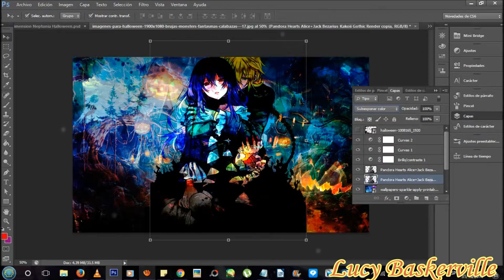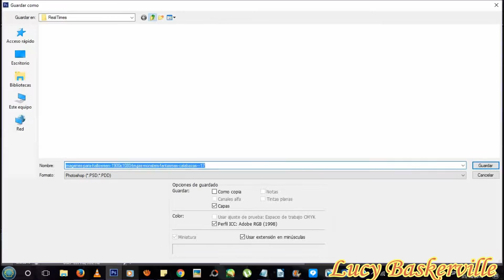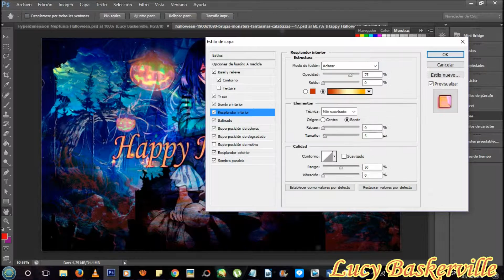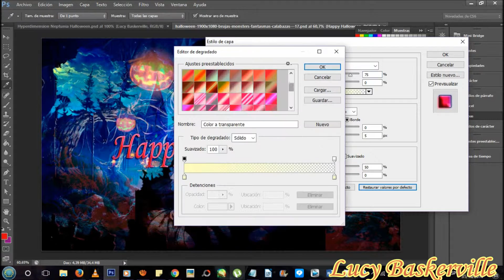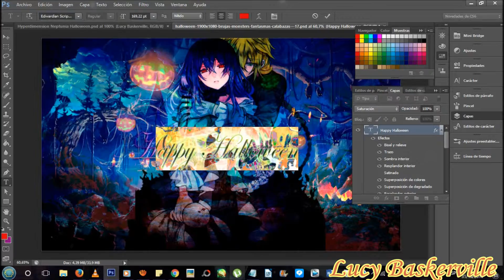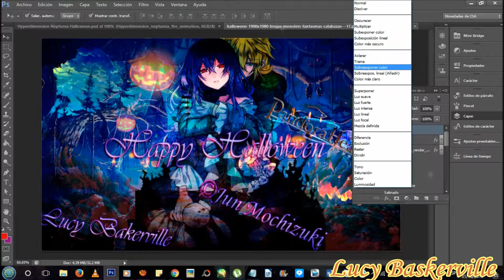Jack & Lacie Halloween Edition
Edition of Pandora Hearts
©Jun Mochizuki & Square Enix
Character: Jack Vessallius & Lacie Baskerville
Manga: Pandora Hearts
Programs: Adobe Photoshop CS5